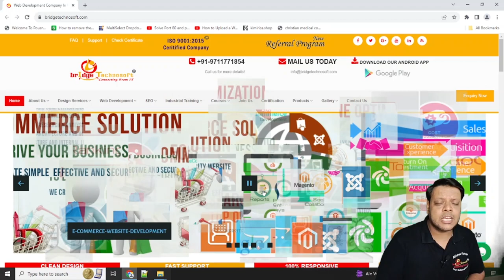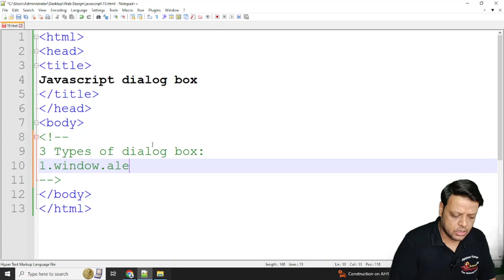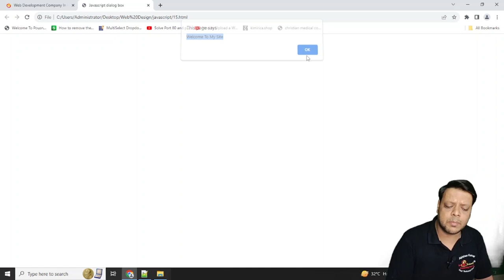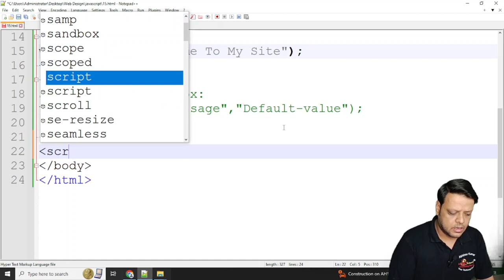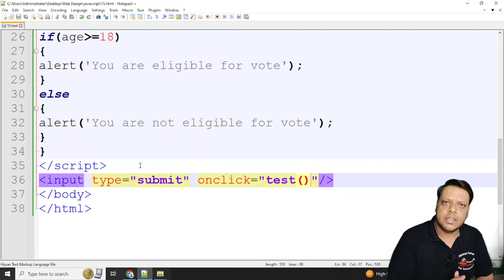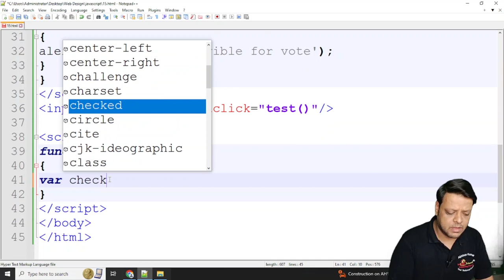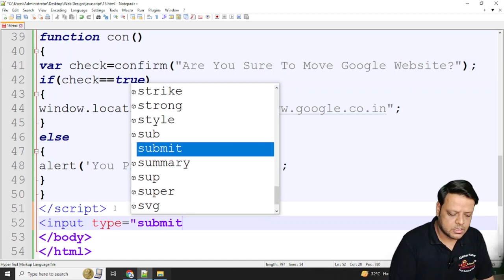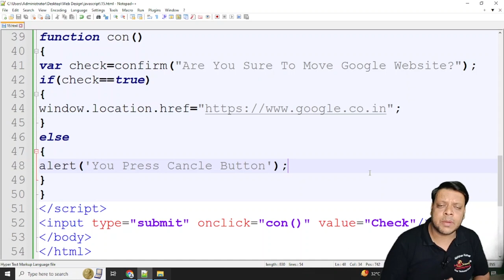JavaScript Dialog Boxes | JavaScript Alert Box | JavaScript Prompt Box | JavaScript Confirm Box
Hello Guys,Myself Abhinav Kumar, I've an experience of more than 10 yrs in IT Industry & currently I'm an entrepreneur, running my own IT Company -"Bridge Technosoft"

In this video, I have fully Explained JavaScript Dialog Box (Alert Box, Prompt Box and Confirm Box) with some secret Key Points/tips  in Hindi.

In future videos of this playlist "Website Designing (Beginner To Expert Level)", I will explain all about website designing technology like HTML,CSS,Bootstrap,JavaScript,JQuery from Beginner Level to Expert Level.

Playlist 1: Fundamental of  Information Technology (IT)

Playlist 2: Hyper Text Markup Language (HTML)

Playlist 3: Cascading Style Sheets (CSS)

Playlist 4:Website Designing (Beginner To Expert Level)

Playlist 5:Javascript